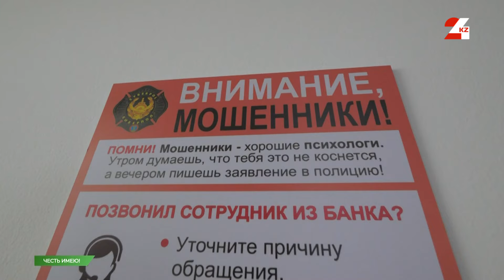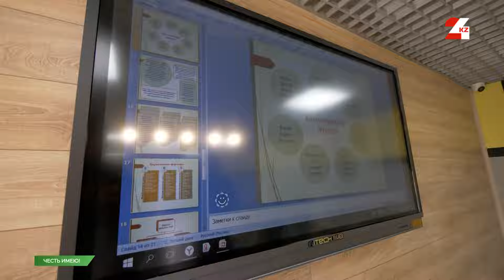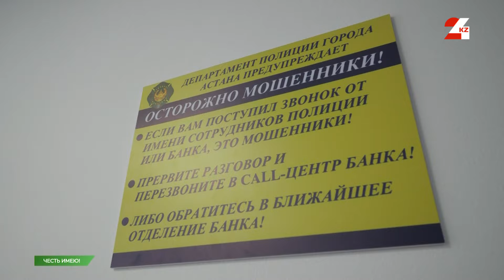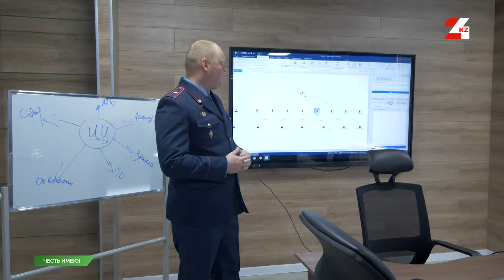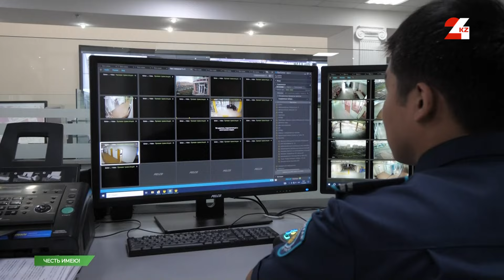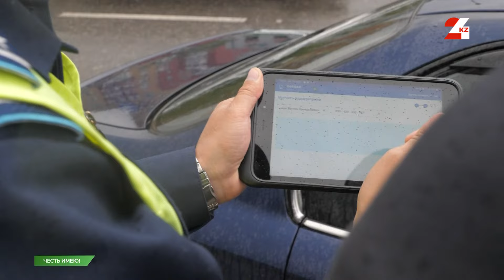«Назовите нам код». Как киберпол расследует интернет-преступления, и где они этому учатся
Больше десяти тысяч случаев интернет-мошенничества выявили в Казахстане с начала года. Четверть из них связана с онлайн-покупками на маркетплейсах и интернет-аукционах. Поймать преступников очень сложно. Занимается этим киберпол. Подразделение относительно новое. О нём мы и поговорим в этом выпуске программы «Честь имею!».